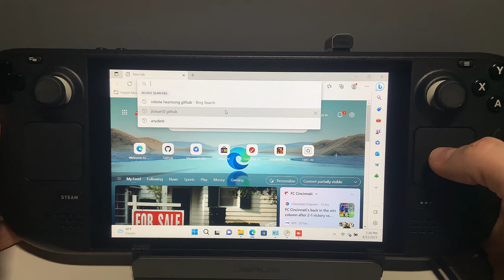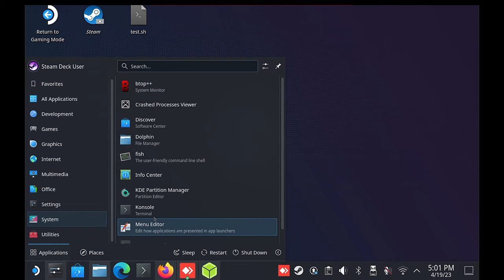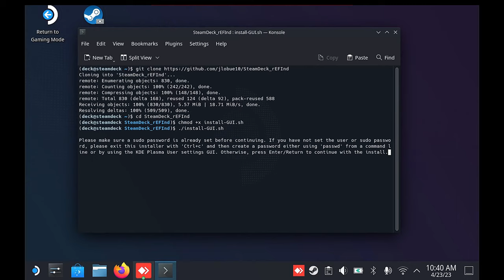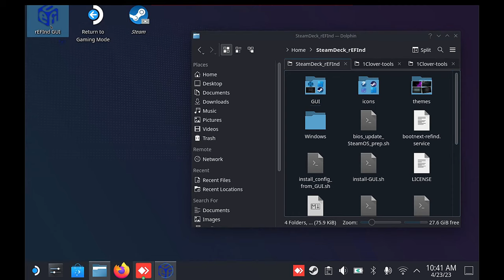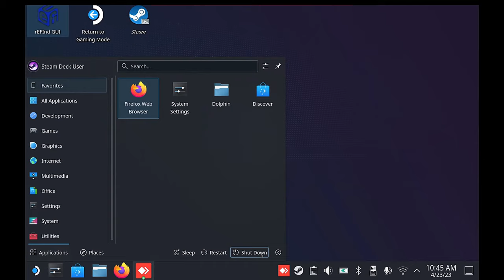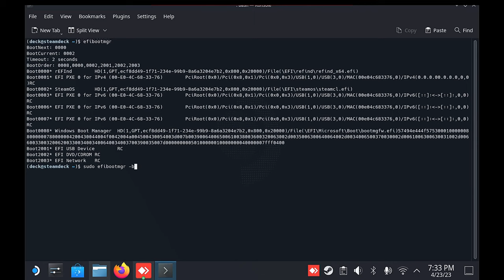Steam Deck Dual Boot with rEFInd | Easy Customizable Boot Menu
Simple instructions for setting up a custom dual boot menu with the Steam Deck for SteamOS and Windows - Batocera and More!

LINKS

CHAPTERS

0:00 - Windows Setup
1:15 - SteamOS Setup
4:20 - Additional Considerations

CONTACT & INFO